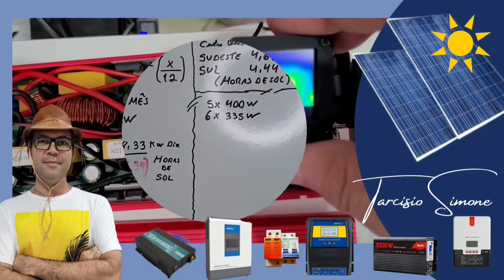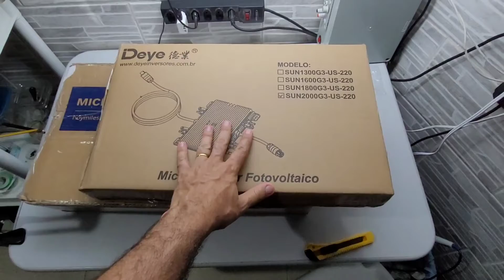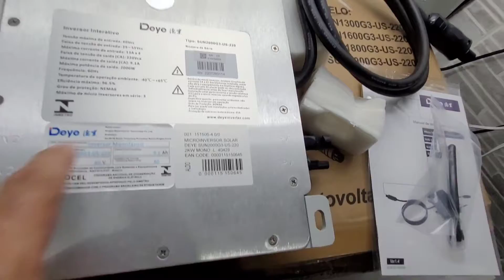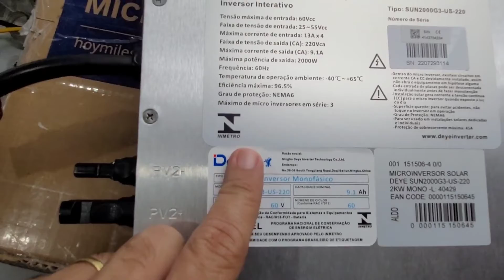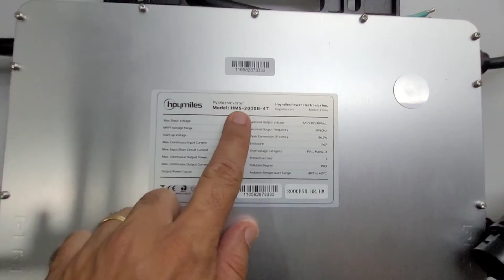Deye Sun2000g3 X Hoymiles hms-2000B-4t 2000w nos super compactos - Energia Solar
2000 Watts de Potência nos compactos micro inversores  Sun2000g3-us-220v e hms-2000B-4t

4000/8000w LVYUAN 110v - (Entrada 12/24V)
4000/8000w LVYUAN 220v

INVERSORES HÍBRIDOS:
3000W SRNE NO BRASIL ZERO TAXAS e
5000w SRNE NO BRASIL ZERO TAXAS
4000W ANENJI NO BRASIL ZERO TAXAS
4000E EASUN NO BRASIL ZERO TAXAS

Controladores de carga MPPT ESTOQUE NO BRASIL (zero taxas):
MPPTS DE 20A 40A NO BRASIL ZERO TAXAS
MPPT JOYFOX 40A
MPPT Epever 20 a 40a